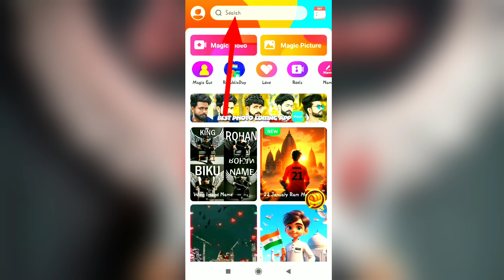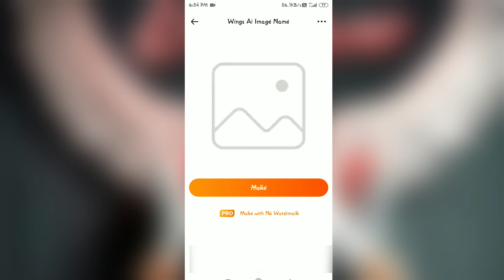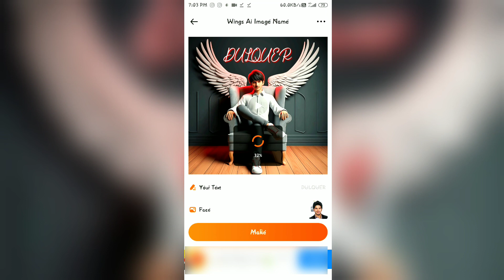Instagram Trending 3D Ai Name Editing | Wings Name image Editing|Your Name Wings Video Editing Tamil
♥️ Ha Vic Tech

•Social Media Profile Name reels editing Social Media Profile
•Facebook profile kaise banaye
•Snapchat profile video editing capcut Social media video editing vn app
•Social Media Profile Name instagram reels editing how to make Social Media Profile Name video in capcut
•Instagram Social Media Profile Name video editing •instagram Social Media Profile Name video
•3d Social Media Profile Name video editing 3d Social Media Profile Name
•video editing 3d Social Media Profile Name video editing
•cartoon video editing instagram cartoon name vidéo editing
•Tik tok Instagram trending Social Media Profile Name
•image editing
•how to make Social Media Profile with own name bing
•image creator how to make Social Media Profile Name video with own

Instagram Trending feels editing

Trending reels editing Instagram par video

Instagram reels new trending